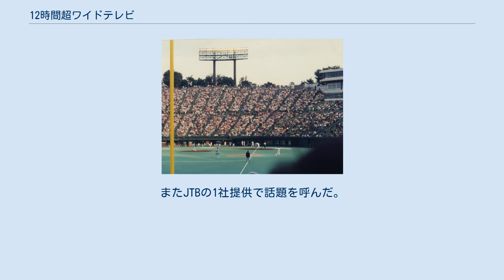12時間超ワイドテレビ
12時間超ワイドテレビ（12じかんちょうワイドテレビ）は、テレビ東京が親局のアナログチャンネル番号「12ch」にちなんで、同系列で1987年から1989年のこどもの日に放送していた子供向けのバラエティ特別番組である。
タイトルは同局の新春特番『12時間超ワイドドラマ』（後の『新春ワイド時代劇』→『新春時代劇』）にちなむ。
 それまで12時間のバラエティ大型特番を放送していなかったテレビ東京が、こどもの日にちなんで子供向けの特別番組の制作に参入した。
年度ごとにテーマを変えて話題性を据えて放送された。
 以下、本記事では便宜上、「こどもの日GOGOスペシャル大作戦」「88こどもの日スペシャルふれあい記念日」「超豪華生TV!12時間GOGOスペシャル 地球くらべるトラベル」と表記する。
 なお番組中では、昼のニュース『メガTONニュース』→『TXNニュース』や夕方のニュース『メガTONニュースTODAY』→『TXNニュース THIS EVENING』も、内包というかたちで通常通り放送された。
 「こどもの日GOGOスペシャル大作戦」は1987年5月5日に放送された子供向けのバラエティ特別番組。
放送時間は8:00 - 20:00（JST。以下同じ）。
 概要 みのもんたを司会に据え、岡本太郎を総合監修に迎えた芸術も取り入れた内容だった。
 出演 他 主なコーナー 「30000人!ジャンボクイズ」が行われた西武球場（現：西武ドーム） 「小学生つなひき大会」が行われた台東リバーサイドスポーツセンター 「88こどもの日スペシャルふれあい記念日」は1988年5月5日に放送された子供向けのバラエティ特別番組。
放送時間は8:00 - 20:54と、前回より54分延長された。
 概要 前年度に好評を得た事から放送された番組で桂文珍が司会を担当し、みのが総合司会を担当した。
「親子」がテーマだった。
 出演 他 主なコーナー 「超豪華生TV!12時間GOGOスペシャル 地球くらべるトラベル」は1989年5月5日に放送された子供向けのバラエティ特別番組。
放送時間は前回と同じ8:00 - 20:54。
 概要 内容を大幅リニューアルを施し、前年まで司会を担当したみのが降板し、桂文珍が総合司会を担当した。
「旅」がテーマだった。
またJTBの1社提供で話題を呼んだ。
 出演 他 主なコーナー